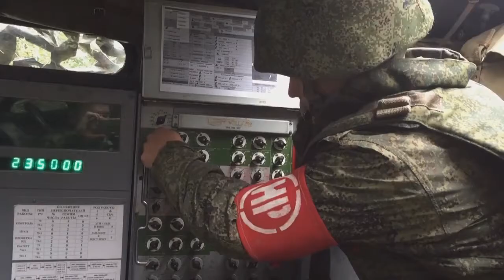Tactical missile complex "Tochka-U"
Missile complex "Tochka-U" was developed to engage in tactical behind enemy lines single, group and area targets, which are of considerable importance: the command posts and communication centers, Parking of airplanes and helicopters, munitions and fuel.

The complex includes:

missiles 9M79-1, which can be used for various types of combat troops;
launcher;
transport vehicle;
transport-loading vehicle;
test machine;
machine maintenance;
training facilities;
set of Arsenal equipment.

"Point" is a very versatile tool that can be used in any conflict and to solve different problems. On the rocket you can install different types of warheads: high-explosive, cluster, warhead containing various types of chemical or biological weapons. Also the rocket can be used for nuclear weapons delivery (up to 100 kt) The main element of the complex is solid-fuel ballistic missile 9M79M (9M79-1), which has one step. The missile is controlled throughout its flight, from launch to hitting the target. A combat unit can not be separated at the final stage of the flight, moreover, the engine is running from the rocket launch to her meeting with a purpose. It has only one mode of operation and during his work burns more than 800 pounds of fuel. The body of the rocket consists of a head and missile parts. It is made of a special aluminum alloy. The head part is attached with six bolts. The location of the rudders and airfoils of the missile X-shaped. Part of the rocket consists of tail, movement and instrument compartments and aerodynamic surfaces. In front of it is the instrument compartment and the middle part – the engine compartment. In the tail section of a nozzle of the engine, the power source, and part of the control system. There are lattice of aerodynamic surfaces. Only the rocket has four of the trapezoidal wing, four-jet helm and the same aerodynamic rudders. In the stowed position all the wings fold. Immediately after launch the missile control is carried out using a gas-jet rudders, and then in the case enters a lattice aerodynamic rudders. Solid-propellant motor consists of the combustion chamber and nozzle block of a fuel charge and ignition system. For the manufacture of engine used alloy steels, materials based on graphite and tungsten alloys. The fuel charge is a monoblock, the main combustible material which is aluminum powder, and a binder — resin. Acts as an oxidizer ammonium perchlorate. During engine operation, the fuel charge burns at a steady rate, providing a constant burning area from the start to hitting the target. The ignition system consists of two squibs and an igniter. During startup, the squibs ignite the igniter which in turn ignites the propellant charge. On-Board control system of the missile inertial, it is equipped with on-Board computing system and gyro 9Б64, which ensures high accuracy of target destruction. Also in the on-Board control system includes the sensors of angular velocities and accelerations. The missile is controlled throughout the ballistic trajectory, in contrast to earlier models of Soviet tactical and operational-tactical missiles, which have been carried on only to a certain point (usually to achieve a given speed). Missile complex "Tochka-U" is very mobile and has good speed thanks to four-wheel drive testiclesvas install 9П129 on which it is made. On the highway it can reach the speed of 60 km/h with a full combat load. The machine can overcome water obstacles at a speed of 10 km/h. Electronics launcher fully independently carries out everything you need to start manipulation, the intervention of the crew is minimal. Enter flight data is performed in the horizontal position of the missile through a special window in its housing. To calculate tasks and flight path data used satellite imagery and aerial photography The launch can be produced almost from any platform, speed of deployment when firing from the March is 16 minutes, and from the "readiness №1" — only 2 minutes. The requirement only one: the target should be sector of 15 degrees of the longitudinal axis of the rocket. Launcher can leave the launch site after two or three minutes. The rocket launcher appears on the corner just fifteen seconds before the start. This greatly complicated the work of the enemy intelligence. The crew of the launchers consists of four people: chief of calculation, the driver, senior operators and operators. The rocket complex are supplied to the troops already assembled and can be stored for ten years (non-nuclear warheads). The placement of missiles on the launcher is performed using transport-charging machines, which are also made on the chassis BAZ-5922. In the hermetic body of the car is two rockets. For loading launcher transport-loading vehicle is equipped with a special crane. Loading can be performed on any, even on unequipped sites.